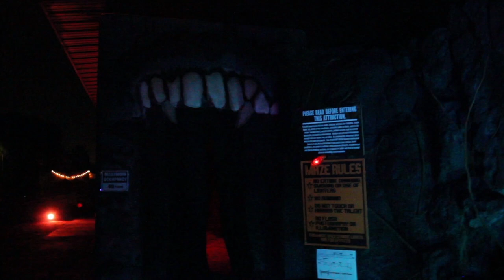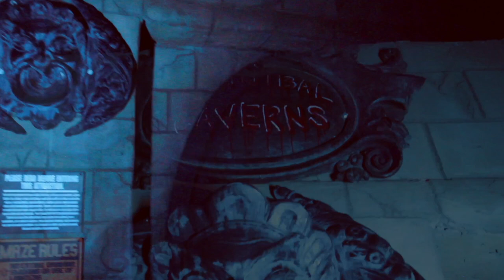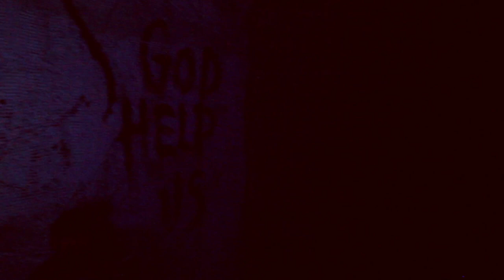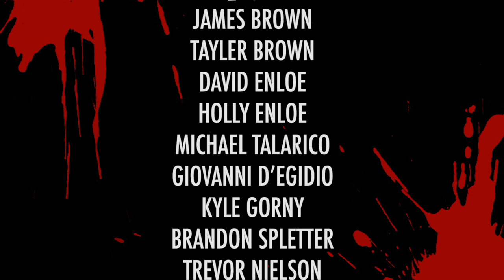Haunted Hollywood Sports Haunted Attraction: Halloween Experience Season 2 Episode 3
HAUNTED HOLLYWOOD SPORTS - BELLFLOWER, CALIFORNIA

The Halloween Experience is back for an all new showcase of some of the most intense haunted attractions ever created. Your host for this round of scares and screams is fan favorite, Ben Diskin (Bloody Ben). October 31st only comes around once a year, but The Halloween Experience is forever... especially if you're a VAMPIRE!

The Halloween Experience Season Two!